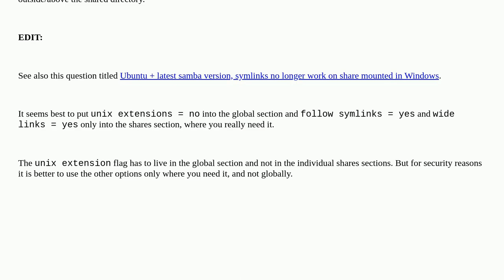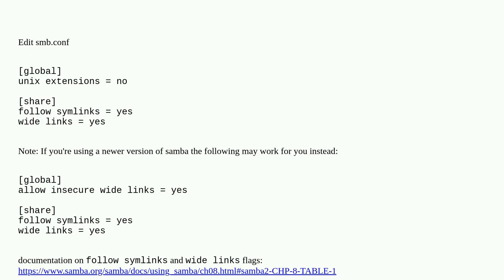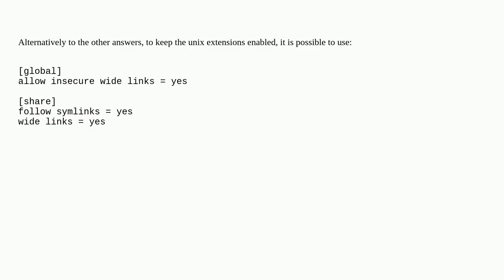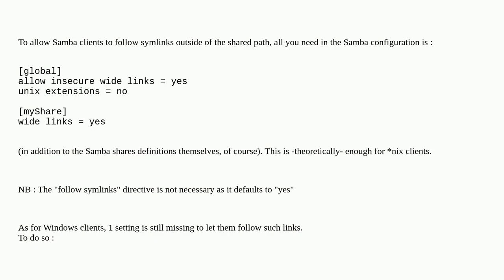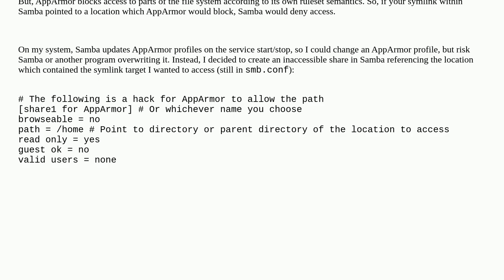Unix: How do you make samba follow symlink outside the shared path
How do you make samba follow symlink outside the shared path

A special thanks goes out to the community

  windows symlink samba filesystems